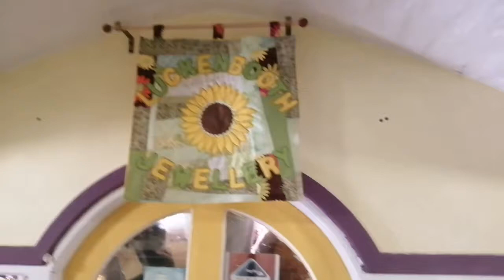Scarborough Market Hall Luckenbooth Shop UK !!!!! North Yorkshire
A tour of my Mums Vintage Jewellery Shop Luckenbooth situated in the Victorian age Market Hall in Scarboroughs Old Town